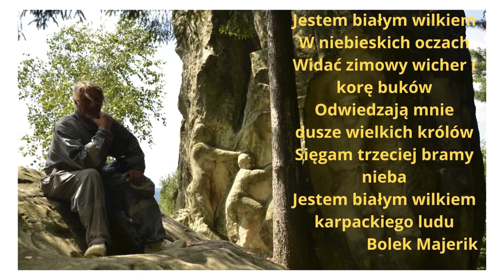Polski art. rzeźbiarz na Bukowinie Rumuńskiej / Polish art. sculptor in Bukowina Romania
Czerkiz

Czerkiz